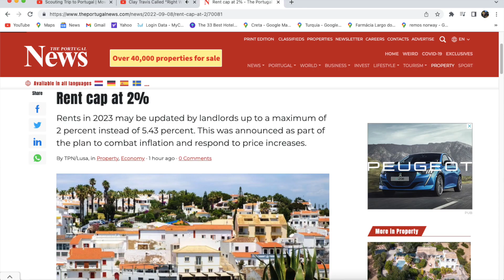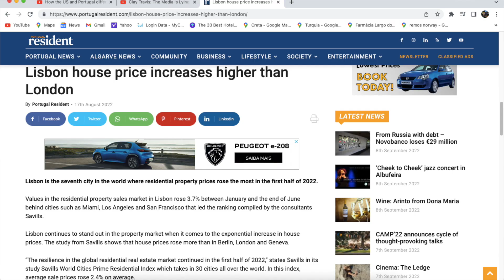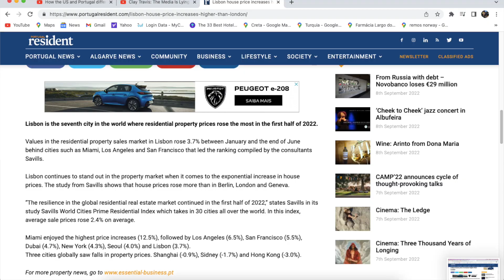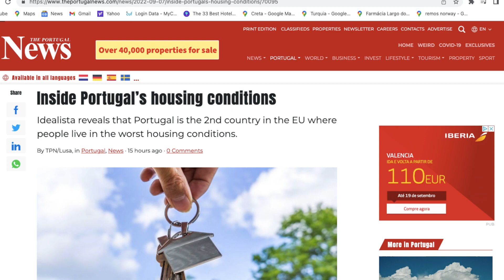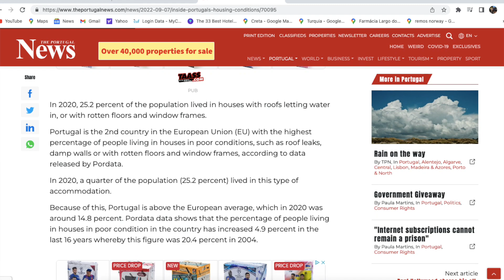News Concerning Real Estate Property in Portugal | Travel Vlog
This video outlines 3 updates that will impact people moving to Portugal or in some cases, living in Lisbon.

Let us help plan a memorable vacation for you by going

Want advice on moving to Portugal? I offer 1-2 hour Zoom or FB Messenger calls.